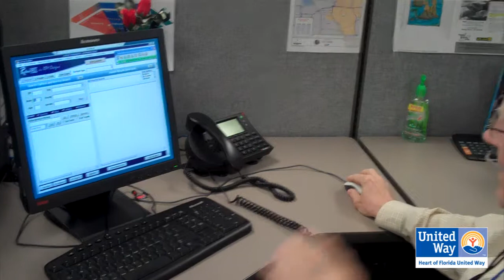HFUW ~ Volunteers 6